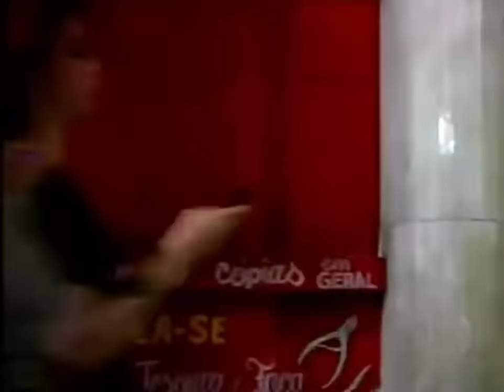Tapas e Beijos | Jurandir Reaparece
VEJA TAMBÉM;;